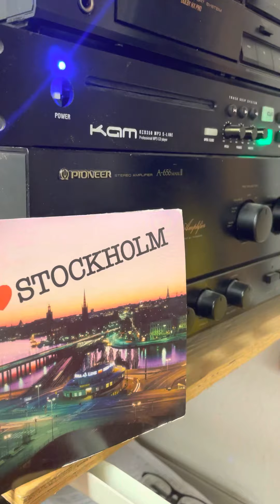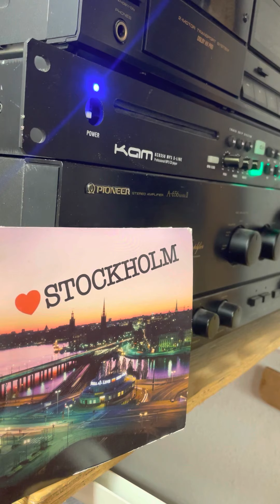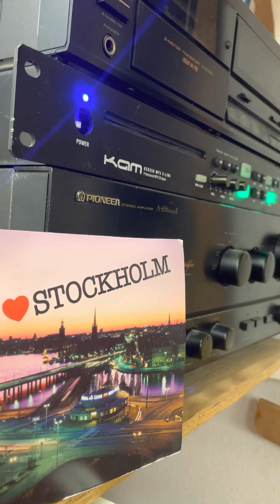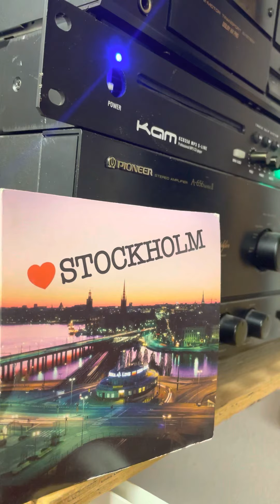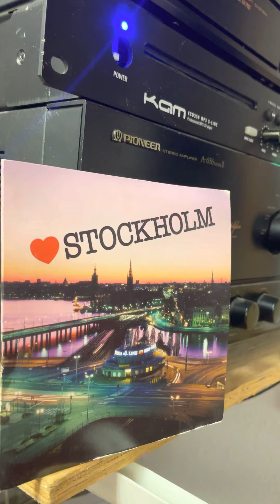Urban cocktail spelar En kväll i tunnelbanan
Urban cocktail En kväll i tunnelbanan
Noice text och musik Peo Thyrén